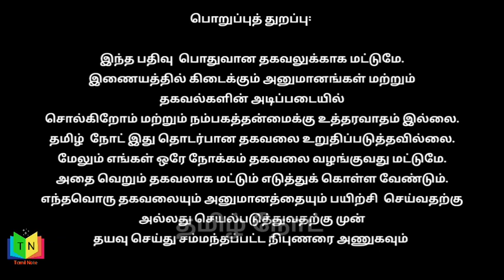அம்மாவும் நானும்... | அன்று அம்மா சொல்லித் தந்த பாடம்